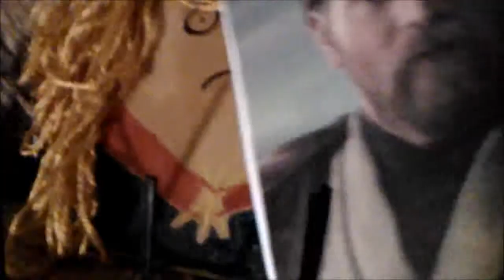Captain Marvel. Totally Fake Preview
I attempt to poorly guess what will be in the upcoming Captain Marvel movie.